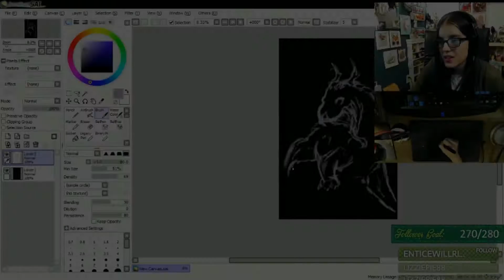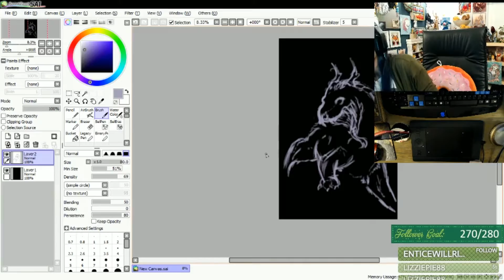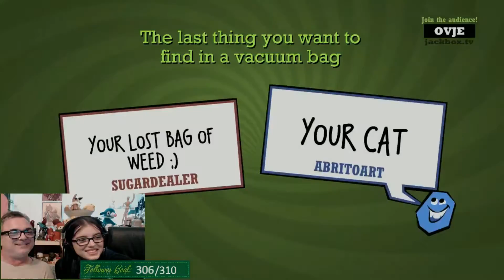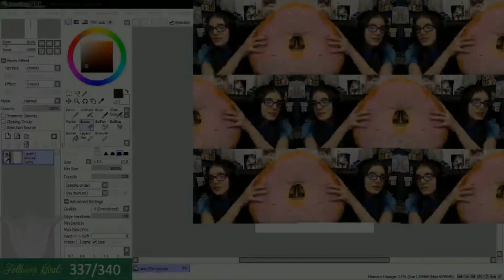[Twitch] Stream highlights #1: JANUARY 2017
Here's the first monthly funny livestream moments! I hope you enjoy the random and out of context things from my livestreams! This month was pretty crazy awesome! Thanks to the awesome peeps who took some of these clips!

Thank you guys SO MUCH for 400 twitch followers! Livestreaming has become such a big part of my life and has opened so many opportunities and friendships. I've only been streaming for 4 months and as the days go by we hit goals faster and faster. Everyday the love and support of the twitch community surprises me. I love streaming so much. The fact that my regular viewers take time out of their days to watch my streams consistently just boggles my mind. I really do owe a lot to my moderators, my regular viewers, and the streamers I have met the few months I've been on twitch.

@ABritoArt on Twitter, Instagram, Twitch, Youtube, deviantArt, and Facebook.